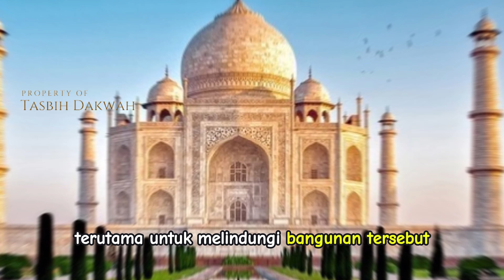BARU TAU SEKARANG !!! 7 Tempat yang Tidak Boleh Dilintasi Pesawat Terbang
Berbagai tempat bersejarah dan keindahan alam di dunia bisa dijangkau dengan perjalanan menggunakan pesawat terbang. Namun, beberapa lokasi ternyata tidak boleh dilintasi transportasi udara komersil.

Larangan melintas biasanya merujuk pada sejumlah kondisi yang tidak memungkinkan pesawat terbang di lokasi tersebut. Berikut sejumlah lokasi yang menerapkan no fly zone di dunia.

Baca artikel detikedu, "11 Tempat Ini Tidak Boleh Dilintasi Pesawat, Rumahnya Messi sampai Mekah" selengkapnya